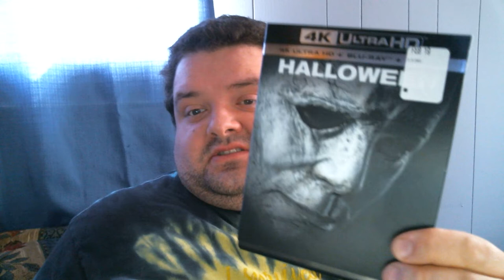Halloween (film series) REVIEW!